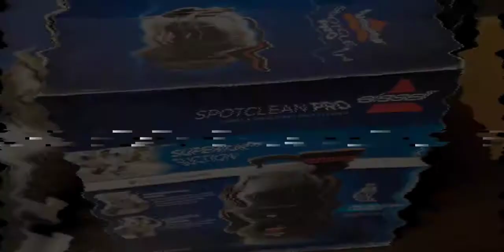Bissell Spot Clean Pro Unboxing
Quick unboxing and test of my new Bissell Spot Clean Professional.

Here is a link: